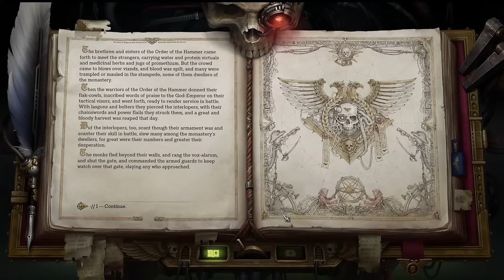Rogue Trader 40k! The Agri World Teaches Us Yet Another VALUABLE Lesson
I wonder what that lesson could be? a near universal one that never seams to fail